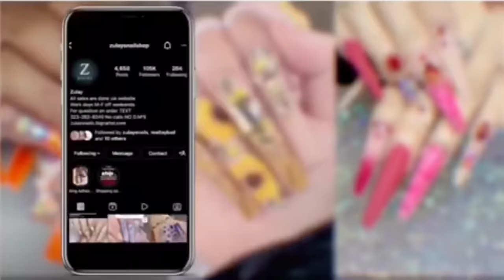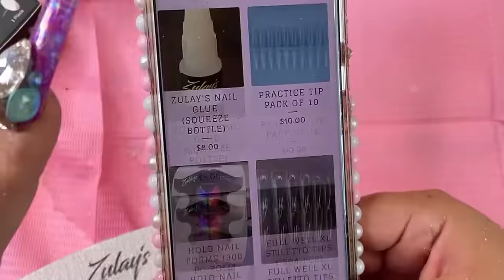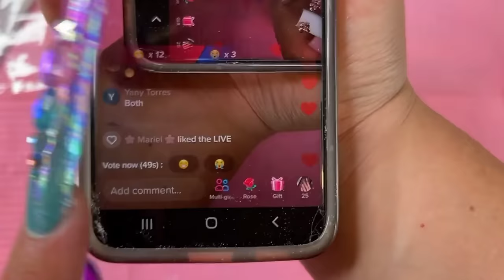Deep French with Cherries 🍒 | Full Acrylic Tutorial